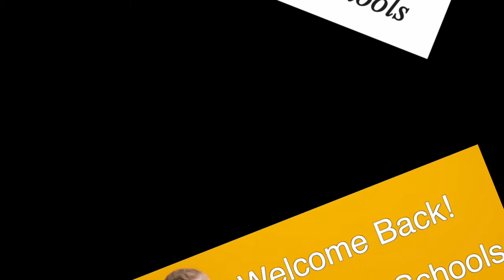Elementary Back to School Video 2020-2021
Elementary Back to School Video - It's here! Check out the 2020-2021 Back to School video for all our elementary schools. This video introduces you to our principals and has information on open house, Chromebooks, supply fee, and the first few days of school! Also, a big thank you to our star Adele! She did an outstanding job!